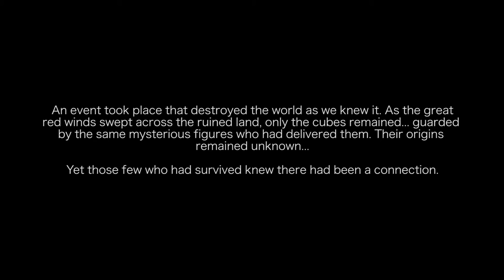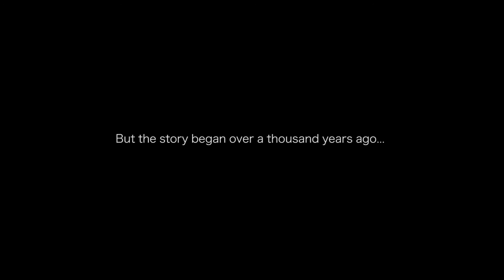NS404 (Provenance) Film Teaser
Feature length film currently in production, now scheduled for early 2017 release.  It is the origin story for the NS404 short film/music video by the band catalyst: and stars David McMahon, David Aldred, Lisa Walton, Tracy Roese, Lisa Kart, Patrick McSherry, Charlie Howell, Bob Glazier, Jamel Thompson, Shawn Williams, Skyla Luckey and many others.

Production team is led by: Monument Productions and Rob Coggin Photography.

Story written by: Rob Coggin